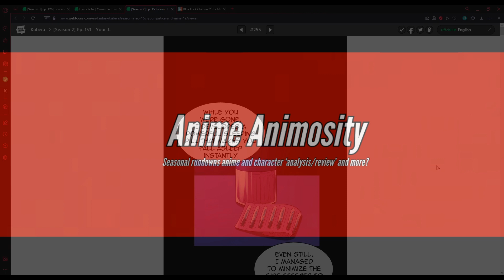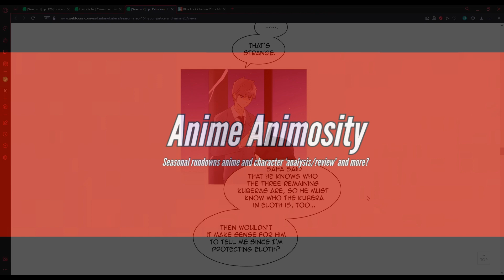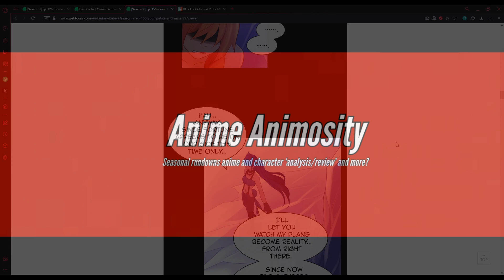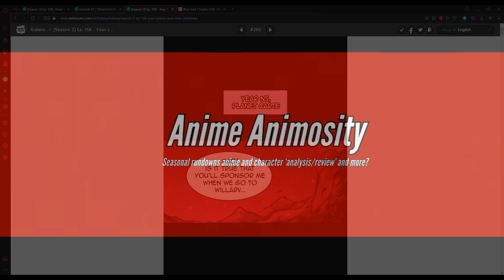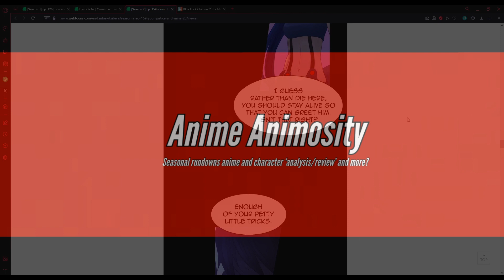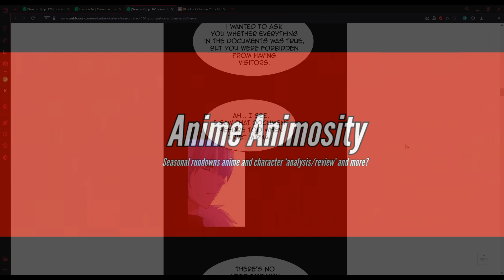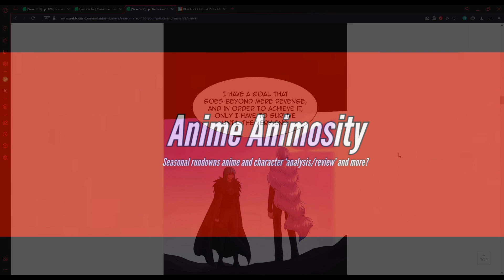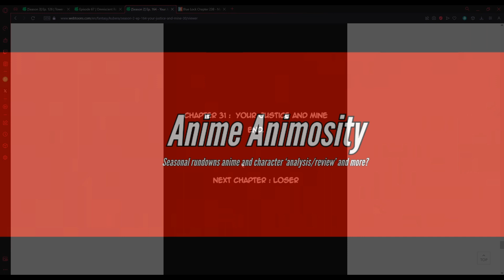Your Justice And Mine. Kubera Season 2 Episodes 153-164 Live Reaction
This is a long video, but oh boy was it worth doing